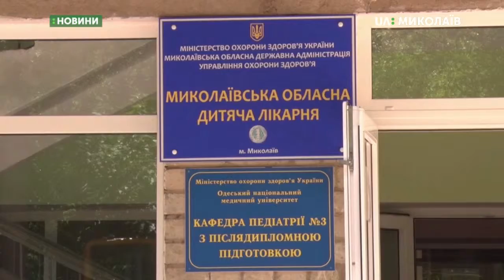19.06.2019. Новини. 07:30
Новини
Інформаційна картина дня (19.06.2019) поглядом кореспондентів телеканалу UA: Миколаїв (випуск новин — 07:30):
- 18 червня до поліції надійшло повідомлення про замінування лікарень у Миколаєві.